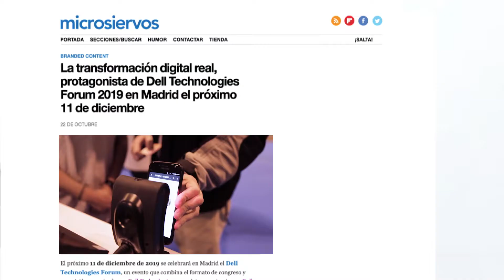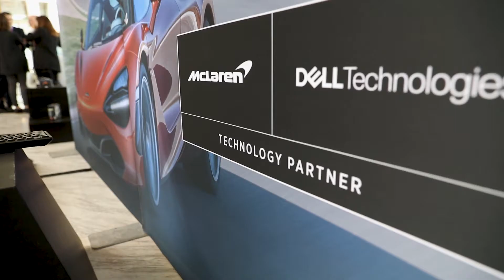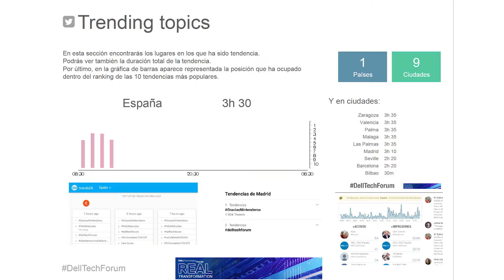Evento Plus - Kor Business